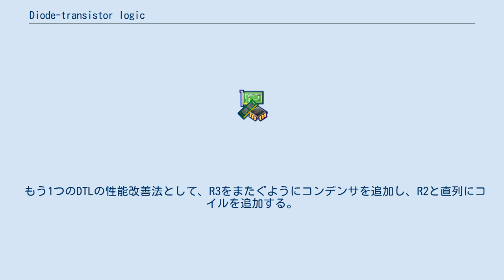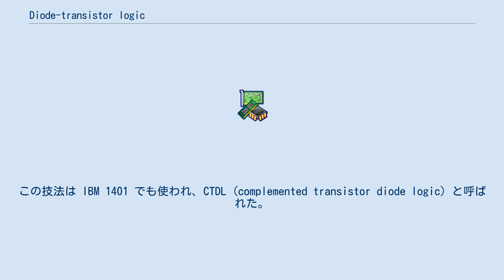Diode-transistor logic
ロジック・ファミリ
DTLによる2入力NANDゲートの単純化した回路図 Diode-transistor logic (DTL) はバイポーラトランジスタとダイオードと抵抗器で構成される、ディジタル回路において論理回路を実現する方式の一種である。
transistor–transistor logic (TTL) はDTLが発展したものである。
ANDゲートなどの論理ゲート機能をダイオードのネットワークで実現し、増幅機能をトランジスタで実現しているため、（RTLやTTLとの対比で）このように呼ばれている。
 DTL論理回路は、右図では D1, D2, R1 で構成されている論理演算を実現する前半のダイオード論理（en:Diode logic）部分と、後半のトランジスタによるアンプ部分から成る。
この回路図に示されているように、トランジスタのベースに負のバイアス電圧をかける必要があり、それによって不安定または不正な動作を防ぐ。
代替手法として、ゲートのファンアウト（後段のゲートを駆動できる能力）を増大させるためにトランジスタやダイオードを追加して回路を構成することもある。
IBM 1401 は右図のような単純なDTL回路を使っていたが、上述のベースのバイアス電圧の問題を解決するため、ダイオードを追加するのではなく異なる電源電圧で動作するNPNとPNPに基づくゲートを交互に配置していた。
 集積回路化する場合、図のR3を2個のダイオードで置き換え、入力の一方または両方がLOの場合にベース電流が流れるのを防ぐ。
その上でR4も削除して単一の電源電圧だけで動作するようにする。
 それ以前の resistor-transistor logic (RTL) に対する最大の優位点は、ファンイン（入力線の数）を増やせる点である。
しかし、伝達遅延は相対的に大きいままとなっている。
全入力がHIとなってトランジスタが飽和状態になるとき、電荷がベースに蓄えられる。
飽和状態でなくなるとき（入力がLOになるとき）この蓄えられている電荷が解放されるが、それにかかる時間が伝達遅延の主要因である。
性能を改善する1つの方法として、トランジスタのベースと負の電圧の間を抵抗器でつなぐ方法があり、それによって電荷の解放を加速させる。
 TTLでは論理ゲート部分をマルチエミッタ・トランジスタにすることでこの問題を解決しており、同時に集積回路として実装したとき必要な面積が小さくなるという利点がある。
 もう1つのDTLの性能改善法として、R3をまたぐようにコンデンサを追加し、R2と直列にコイルを追加する。
この技法は IBM 1401 でも使われ、CTDL (complemented transistor diode logic) と呼ばれた。